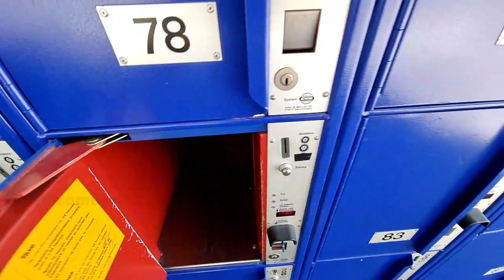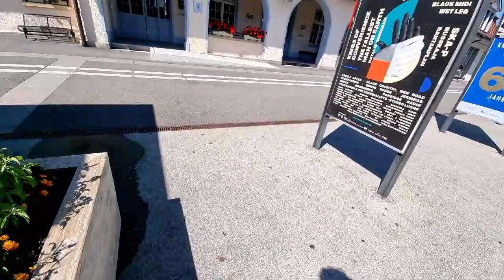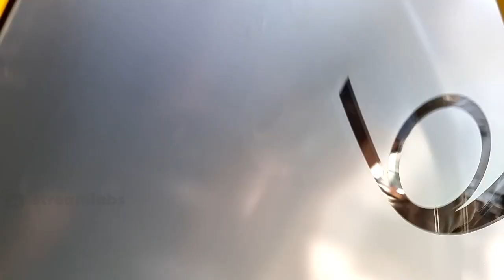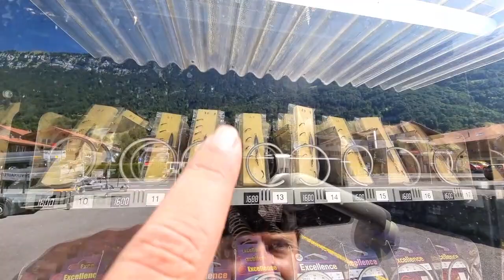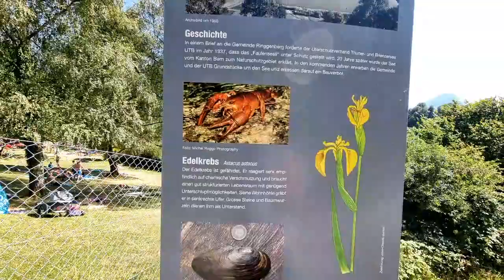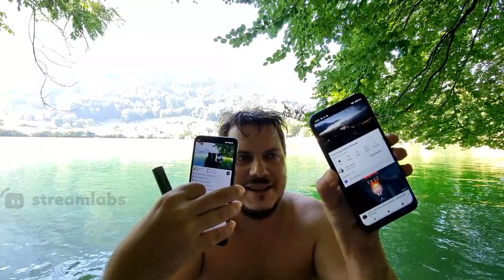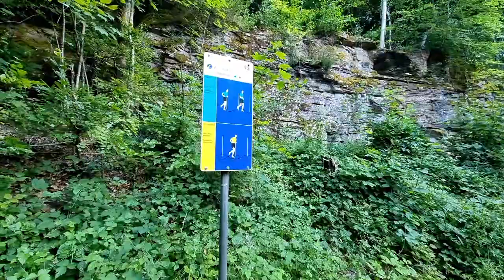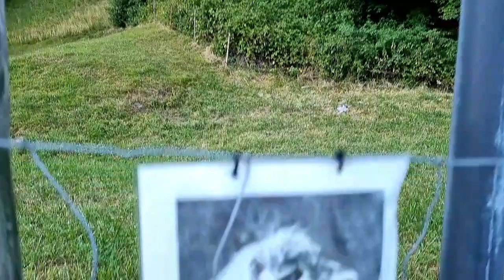Highlight: BURGSEELI RINGENBERG Switzerland summer irl